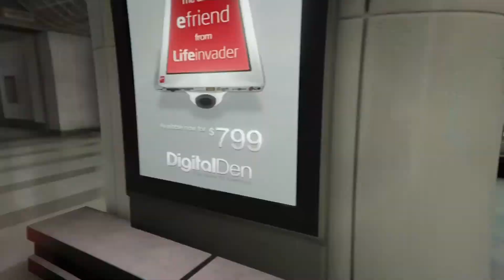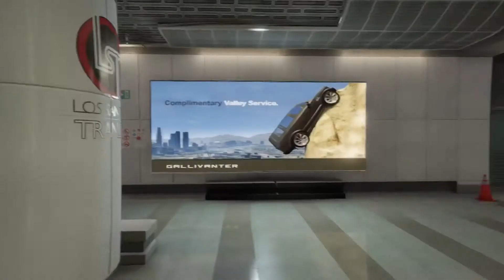The hitman ep 4